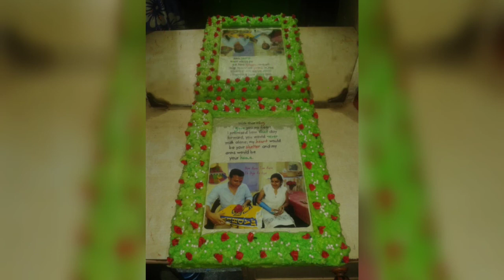DIY Projects| My Art Gallery Part-2| Home decor ideas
In this video I have uploaded some cool DIY projects that I have made. Few projects are related to home decor items with which you can decorate your house while some are wedding related items that I have made during my wedding. I hope these ideas will meet your requirement. This is my journey to ignite my passion.

TuneCore
On behalf of: Fox in Oil